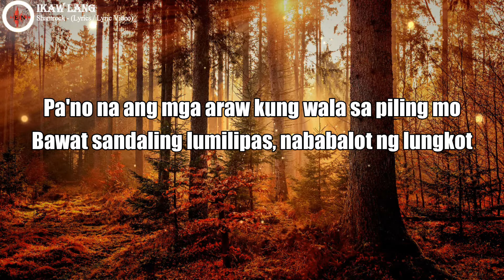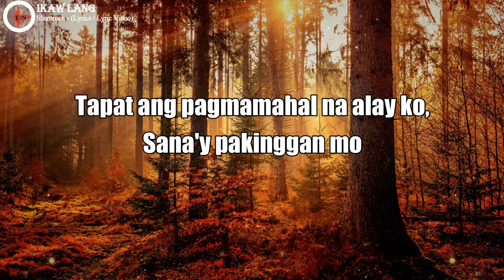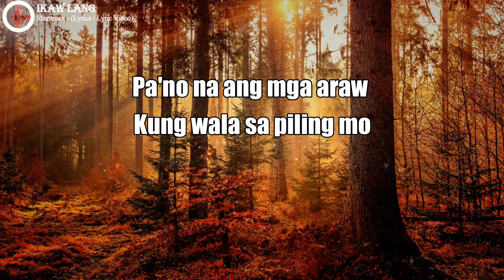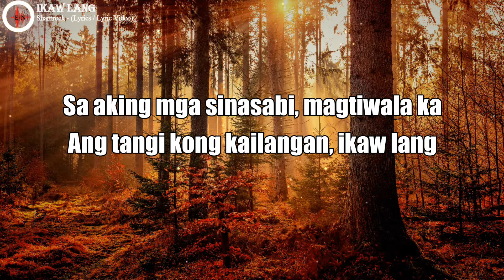IKAW LANG - SHAMROCK (LYRICS/ LYRIC VIDEO)